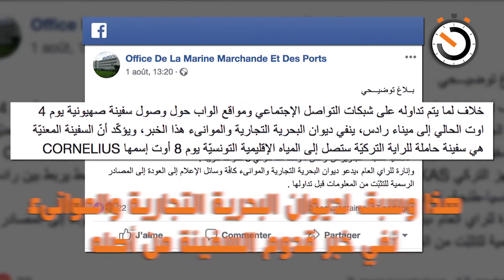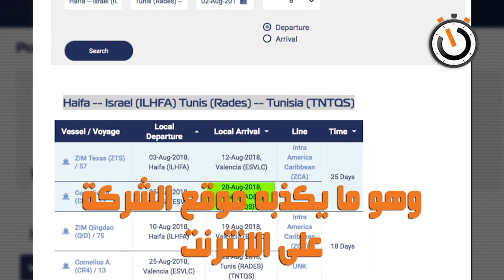نواة في دقيقة: حملة مقاطعة ناجحة ضد باخرة صهيونية